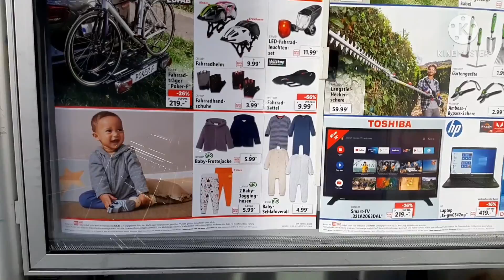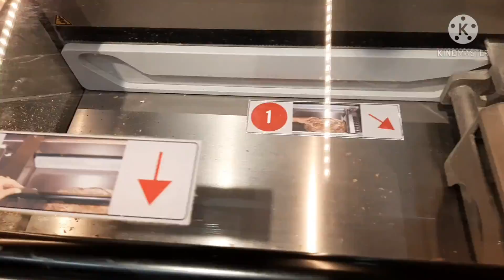Pinay in Germany../bakit may Puno ang binili *tumambay